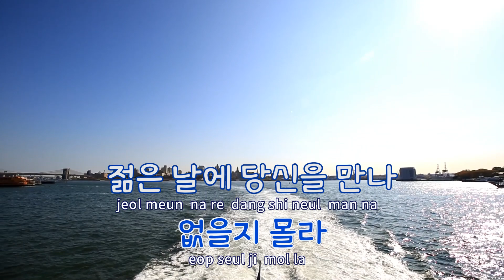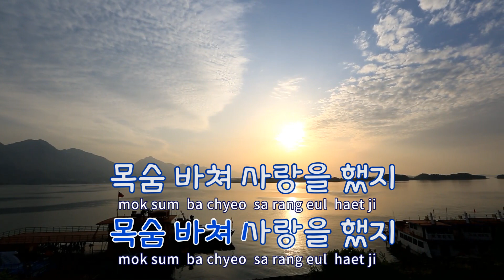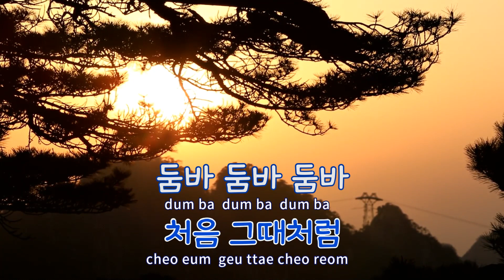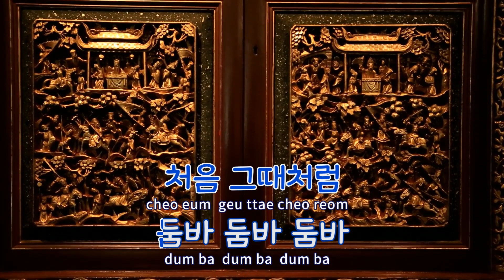[TJ노래방] 둠바둠바 - 진시몬 / TJ Karaoke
둠바둠바  --  진시몬